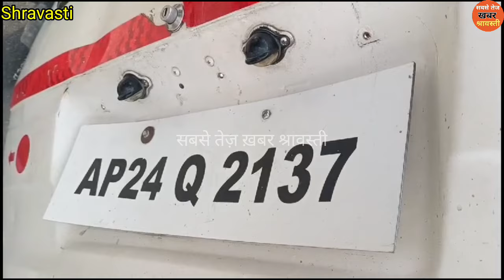तेज़ रफ्तार मारुति वैन भिनगा-बहराइच मार्ग पर पलटी